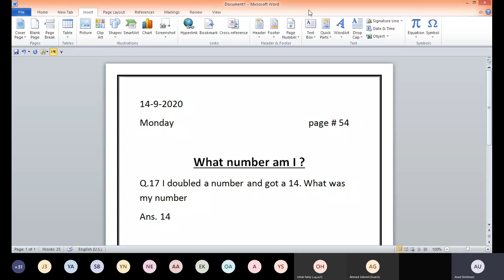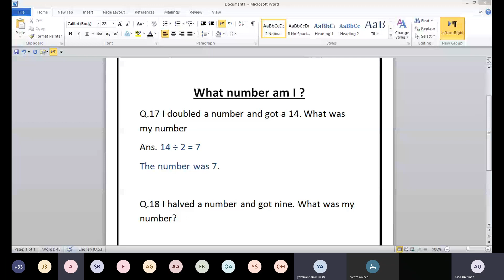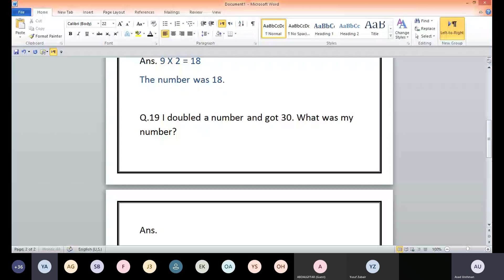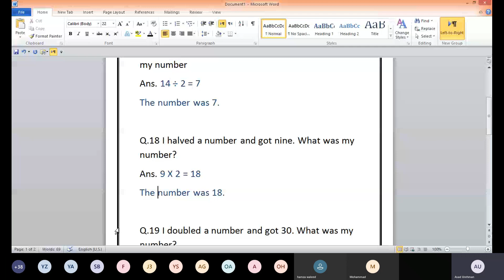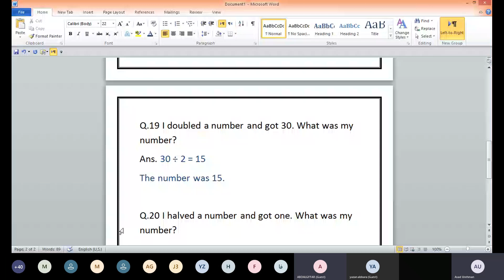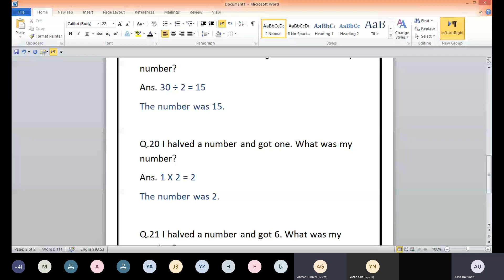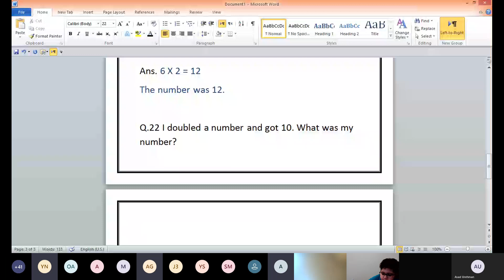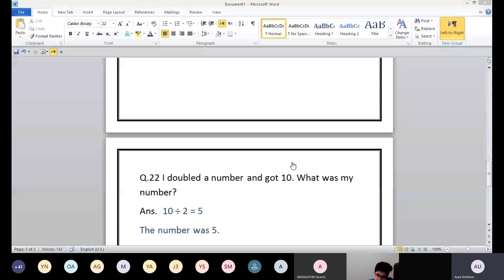Lesson 12 for Grade 3 Mathematics | What number am i? | 14-9-2020